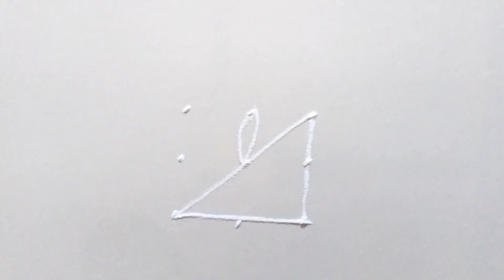3 ते 3 सोपी सुंदर रांगोळी डिझाईन | easy traditional rangoli design | simple Rangoli design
3 ते 3 सोपी सुंदर रांगोळी डिझाईन | easy traditional rangoli design | simple Rangoli design | रांगोळी

2 ते 2 सोपी सुंदर रांगोळी डिझाईन | easy traditional rangoli design | simple Rangoli design | रांगोळी

3 ते 3 सोपी रांगोळी डिझाईन | traditional rangoli design | simple Rangoli | Rangoli | रांगोळी